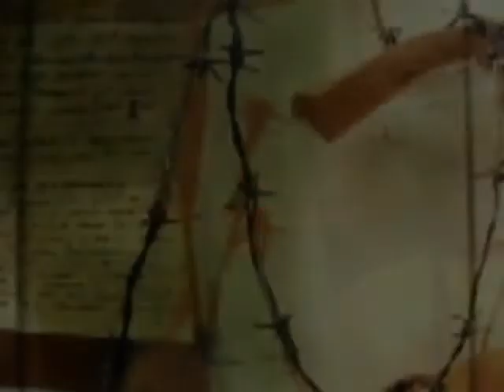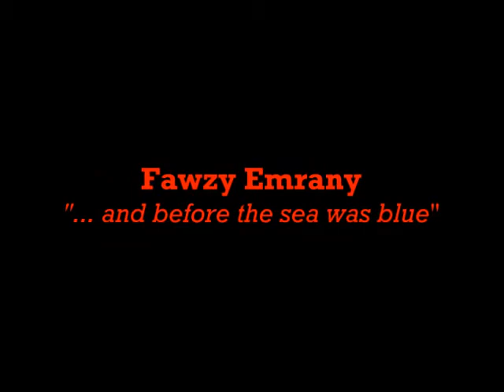Passport To Palestine - Art Exhibition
PASSPORT TO PALESTINE - Exhibition took place in La Scatola Gallery, London from 22nd November 2011 to 3rd December 2011.

Janet Rady Fine Art arranged this exhibition with the gallery.

7 Artists: Fawzy Emrany, Jane Frere, Hazem Harb, Khaled Jarrar, Yazan Khalili, Steve Sabella, Laila Shawa participated.

Co-Curators: Janet Rady, Valentina Fois
Project Coordinator: Lucinda Blythe
Production Manager: Fiona Gabanski-Sykes

Videographic Production:
VideoGraphicsDigital